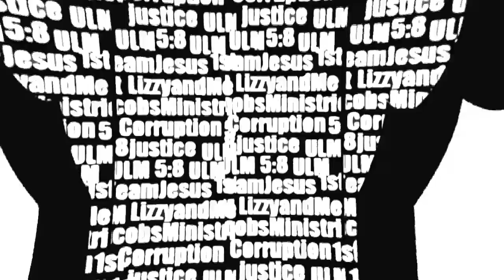Im getting testy so please bash me